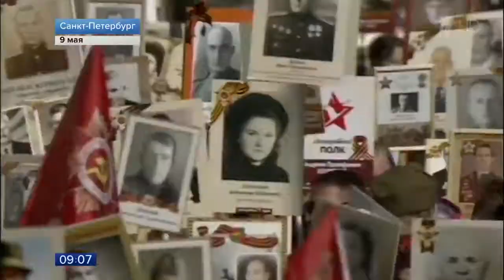В Рио де Жанейро в этом году впервые прошло шествие «Бессмертного полка»